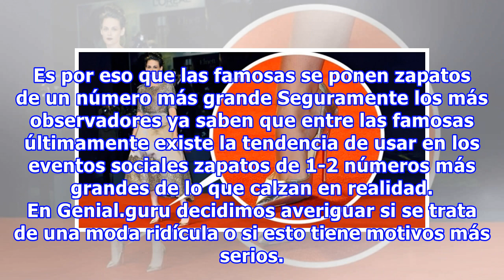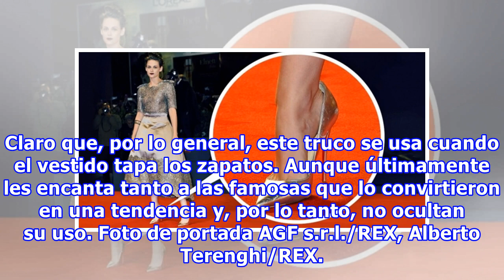Es por eso que las famosas se ponen zapatos de un número más grande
Es por eso que las famosas se ponen zapatos de un número más grande Seguramente los más observadores ya saben que entre las famosas últimamente existe la tendencia de usar en los eventos sociales zapatos de 1-2 números más grandes de lo que calzan en realidad. En Genial.guru decidimos averiguar si s...